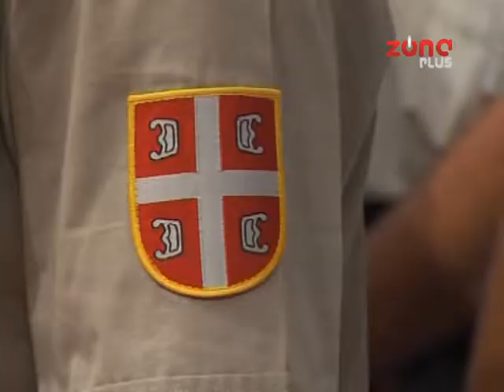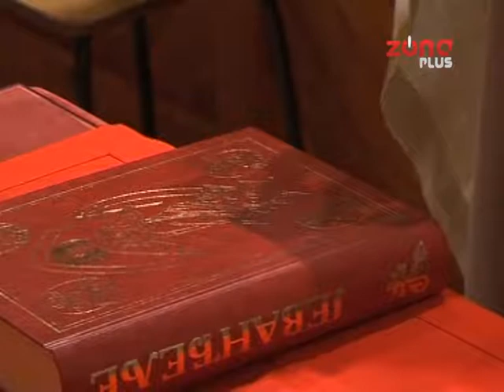OGNJENA MARIJA KRSNA SLAVE NIŠKIH ARTILJERIACA